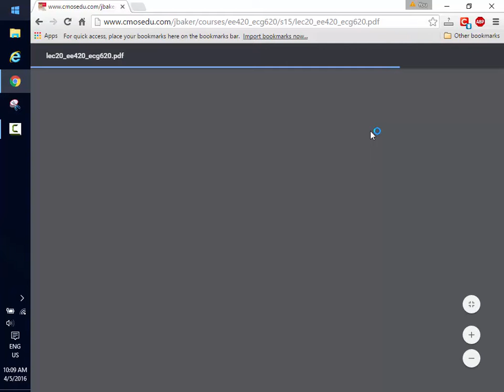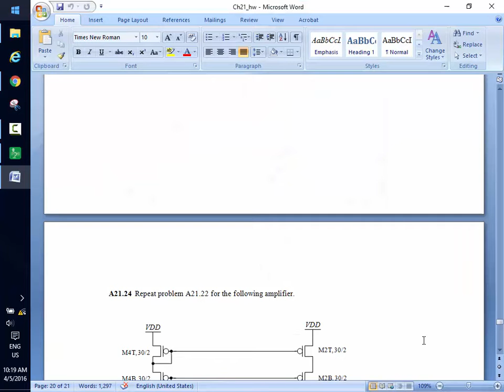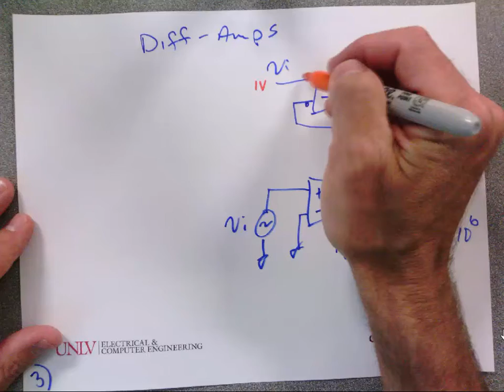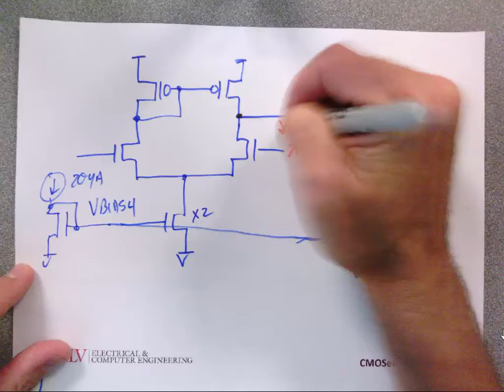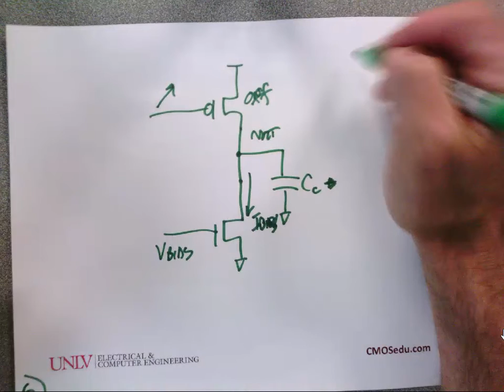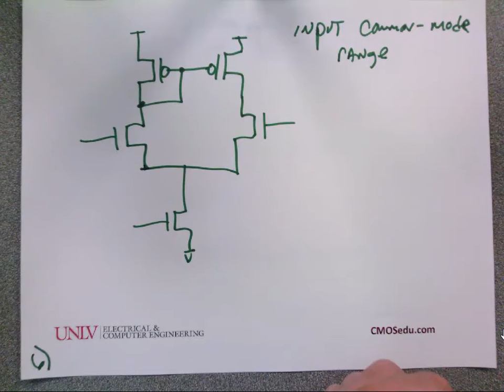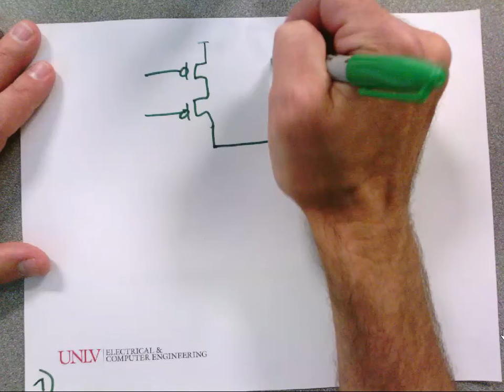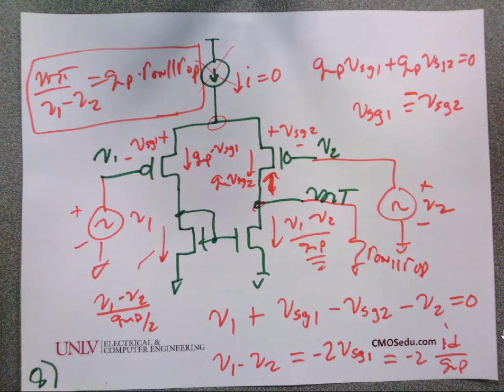lec20 ee420 ecg620 video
I upload these videos just for the YouTube auto-captions, bacause i'm not a native English speaker and I need the captions to follow professor Baker's lectures. , and maintained by R. Jacob Baker. Thanks a lot, professor Baker!